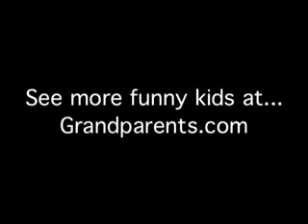Funny Kids Telling Jokes & Babies Laughing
VIDEO SONG,FUNNY SONG,ENGLISH SONG,NAAT,GOOD NEWS,BRAKING NEWS,CARTOON